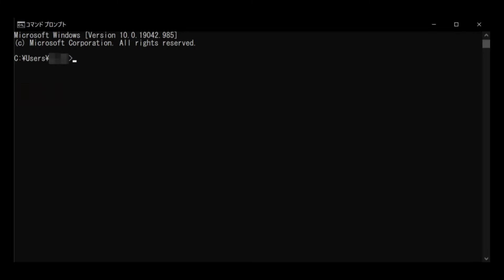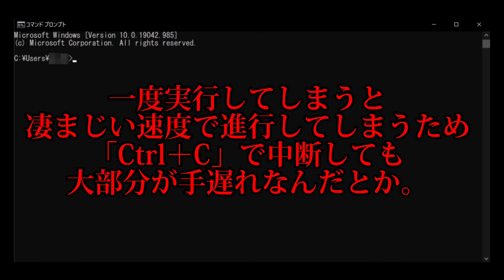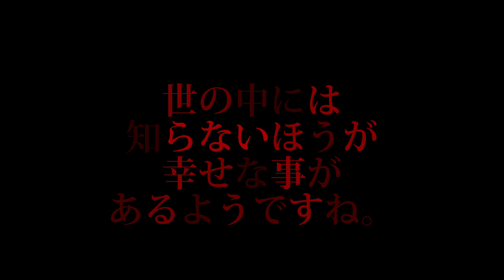検索してはいけないワード(下)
前回の続きになっております。